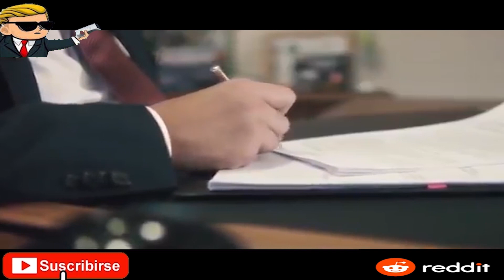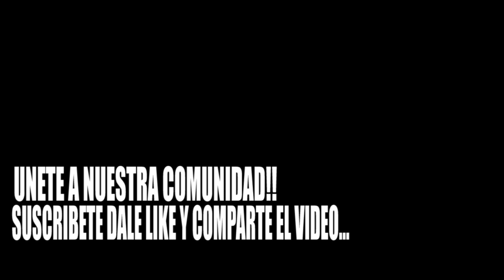Acuerdos de BRETTON WOODS - Oro y Plata | ESTA CRISIS SERA HISTORICA Lawrence Lepard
Lawrence Lepard, responsable de inversiones de Equity Management Associates, sobre el mecanismo de descubrimiento de precios y la deuda pública estadounidense.

Apoya este canal con tu Like y un comentario.